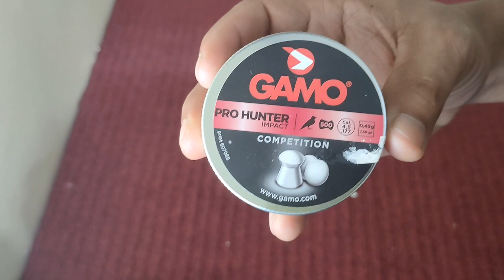Gamo pro hunter .177 unpacking and review groupings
Gamo pro hunter pellets